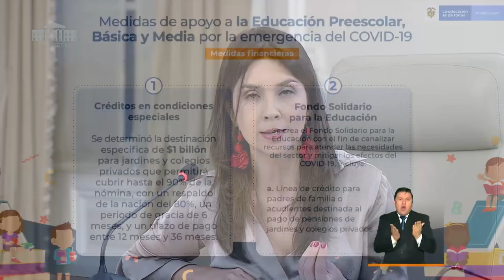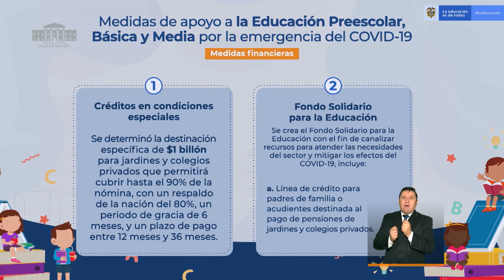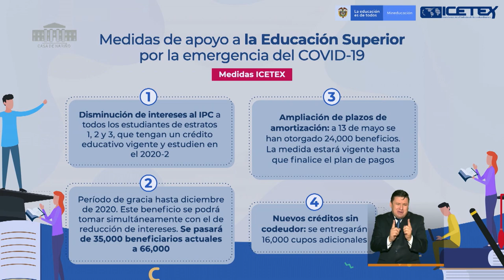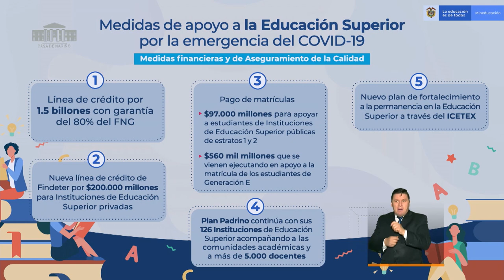PrevenciónYAcción: Intervención ministerio de Educación- Mayo 13